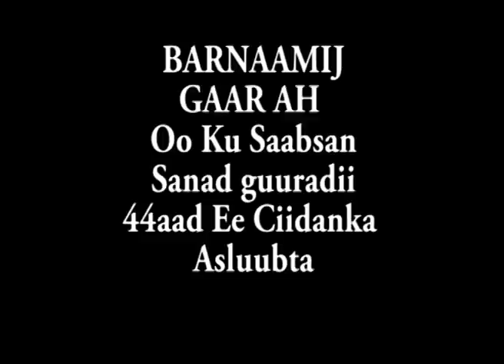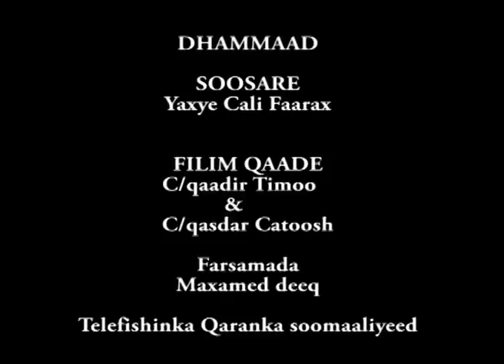BARNAAMIJ GAAR AH CIIDAMADDA MUNAASABAD ASLUUBTA 23 02 2014